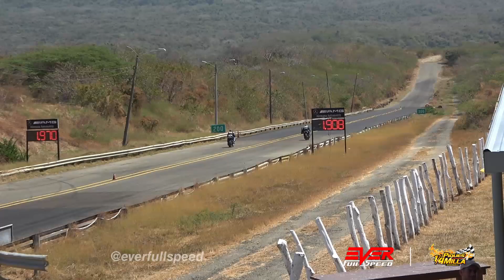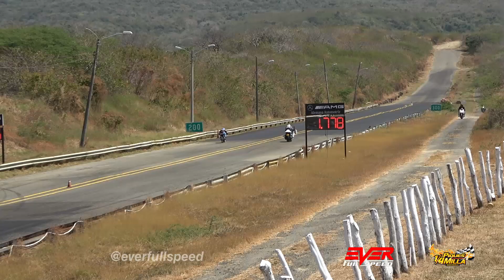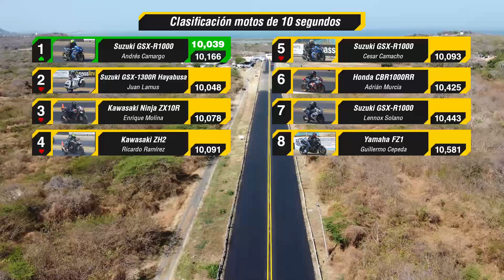⏱️ Kawasaki ZH2 🔷 HAYABUSA 🔷 CBR1000RR 🔷 GSX-R1000 🔷 FZ1 🔥 DRAG RACES 🔥 Copa Carnaval 2023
Clasificación de la categoría de motos de 10 segundos, 16va Edición de la Copa Carnaval de Piques 1/4 de Milla Barranquilla 2023.

Carreras de motos en este video:
00:00 Introducción
00:17 Honda CB1000R vs Yamaha FZ1
01:10 Suzuki GSX-R1000 vs Suzuki GSX-R1000
01:48 Suzuki GSX-1300R Hayabusa vs Yamaha RX
02:44 Kawasaki Ninja ZX10R vs Suzuki GSX-R1000
03:35 Honda CBR1000RR vs Suzuki GSX-R1000
04:23 Suzuki GSX-R1000 vs Suzuki GSX-R1000
05:11 Kawasaki ZH2 vs Kawasaki Ninja ZX10R
06:02 Suzuki GSX-R1000 vs Honda CBR1000RR
06:50 Yamaha MT-09 vs Yamaha FZ1
07:38 Suzuki GSX-R1000 vs Yamaha MT-09
08:28 Honda CBR1000RR vs Suzuki GSX-R1000
09:28 Kawasaki Ninja ZX10R vs Honda CBR1000RR
10:19 Honda CBR1000RR vs Suzuki GSX-R1000
11:05 Kawasaki ZH2 vs Honda CBR1000RR
11:51 Yamaha RX vs Suzuki Hayabusa GSX-1300R
12:51 Suzuki GSX-R1000 vs Suzuki GSX-1300R Hayabusa
13:31 Ending

Información sobre los eventos de carreras:
Instagram piques Cuarto de Milla Barranquilla.